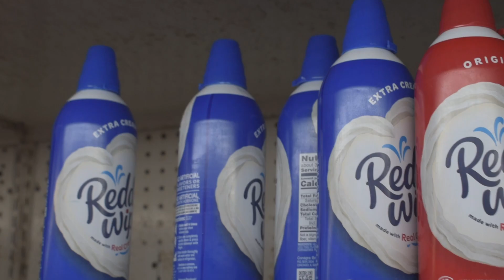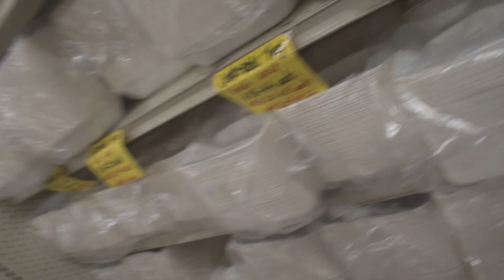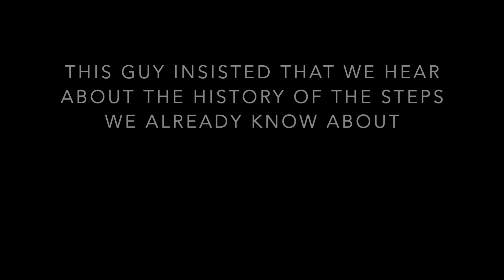VLOG DAY SUNDAY🔥🔥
Hey wassup Trak Squad I know you missed us for two weeks so we had to come back with a banger. But not just one bangers we gat multiple bangers for you this week. So I hope your ready for that. But other than that I hope you enjoy this day in the life of Trak squad😁

                  @Troy Thurston